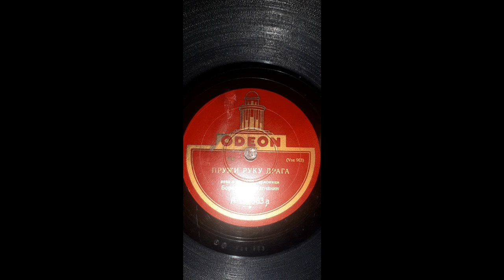Borisav Bora Janjić Šapčanin - Pruži ruku draga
The town of Šabac was once known for its merchants, writers, poets and musicians, many of whom added Šapčanin to their name, for they were proud of the town from which they hailed. Among those were the poet Milorad Popović Šapčanin (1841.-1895.), singers Đokica Gajić, Šule Radosavljević, and Borisav (Bora) Janjić (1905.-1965.). Dušan Mitrović (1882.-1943.), a tenor, who was from Šabac as well, was known as Šabajlija.
Here is an example of the singing and playing of the accordionist, Borisav Janjić Šapčanin.
On the label, this song is named as Pruži ruku draga, although Janjić in the first verse sings "Pruži ruku mala". He, however, sings "draga" in the last verse, which is a repetition of the first one.